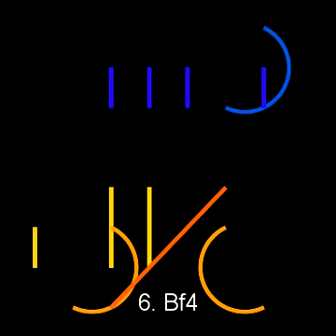Music of Chess Ignis X PatentedSkillz 1-0 2009.07.22 ICS rat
[Event "ICS rated blitz match"]
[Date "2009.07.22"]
[Round "-"]
[White "Ignis"]
[Black "PatentedSkillz"]
[Result "1-0"]
[WhiteElo "1187"]
[BlackElo "1210"]
[TimeControl "360+12"]

1. d4 e6 2. c4 c6 3. Nf3 Nf6 4. a3 d6 5. Nc3 g6 6. Bf4 Bg7 7. Qd2 O-O 8.
Bh6 Nbd7 9. Bxg7 Kxg7 10. h3 Nb6 11. e4 Re8 12. Qg5 Qd7 13. Qh4 d5 14. cxd5
exd5 15. e5 Ne4 16. Nxe4 dxe4 17. Qxe4 Na4 18. Rb1 Qe7 19. h4 Bf5 20. Qf4
Bxb1 21. h5 Nxb2 22. hxg6 Bxg6 23. Ng5 Qxa3 24. Nxf7 Qc3+ 25. Ke2 Qd3+ 26.
Ke1 Qe4+ 27. Qxe4 Bxe4 28. Ng5 Bg6 29. f4 a5 30. Kd2 Na4 31. Bc4 b5 32. Bb3
Rad8 33. Ke3 Nb2 34. g4 a4 35. Ba2 h6 36. Ne6+ Kh7 37. Nxd8 Rxd8 38. f5 Be8
39. g5 h5 40. g6+ Kh6 41. Rg1 Nc4+ 42. Ke4 Nd2+ 43. Ke3 Nc4+ 44. Bxc4 bxc4
45. g7 Bf7 46. e6 Re8 47. Kd2 Bg8 48. Kc3 h4 49. Rg6+ Kh5 50. Rg1 h3 51.
Re1 Kg4 52. f6 Bh7 53. f7 Rb8 54. f8=Q Rb3+ 55. Kxc4 h2 56. g8=Q+ Bxg8 57.
Qxg8+ Kf3 58. Qf7+ Kg2 59. Qf1+ Kg3 60. Qh1 Rb2 61. Rc1 a3 62. e7 Rg2 63.
Rc3+ Kf2 64. Rc2+
{PatentedSkillz resigns} 1-0